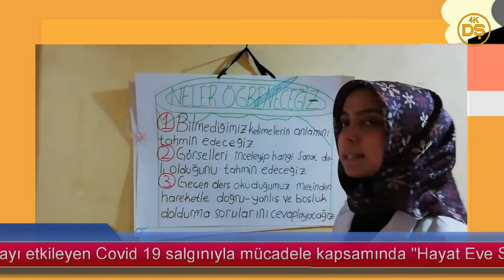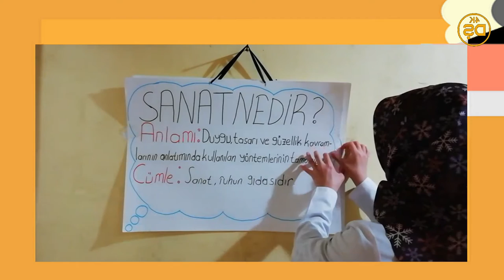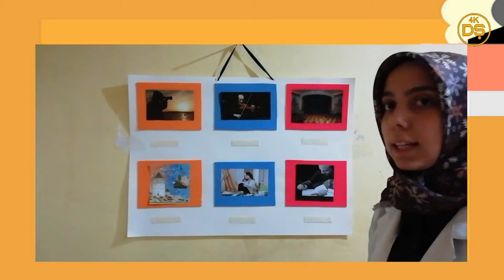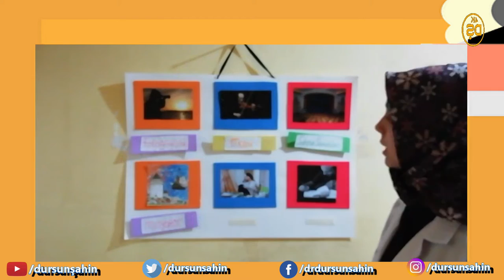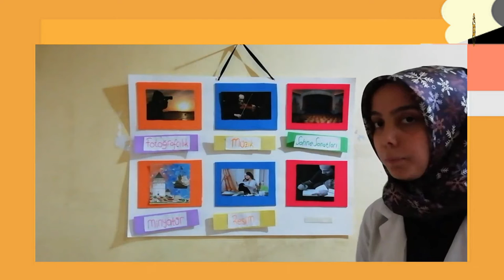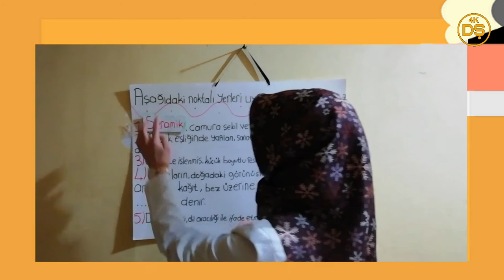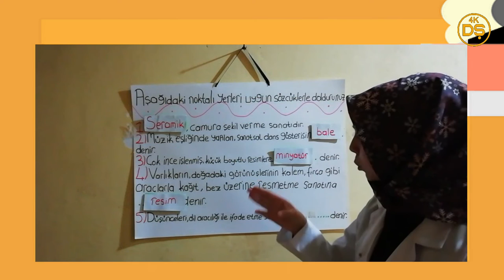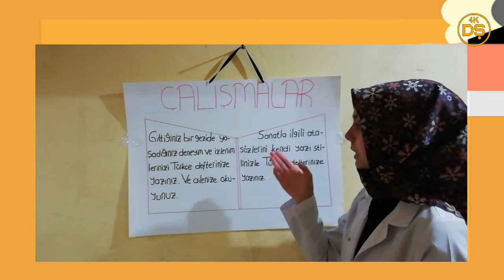Sanat Teması / Etkinlikler - Elanur Korkmaz (Uzaktan Eğitimde Türkçe Öğretimi Projesi)